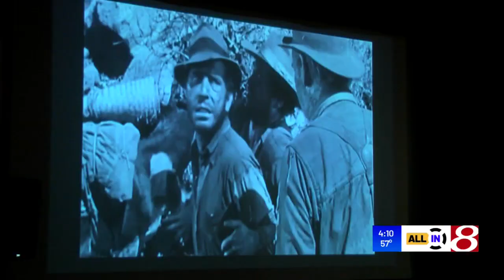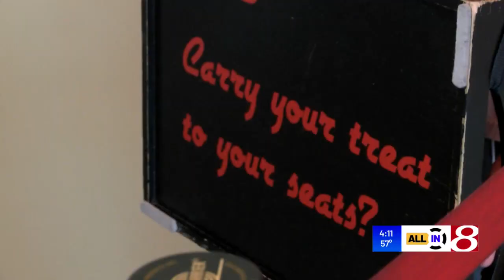Behind the Business: Historic Artcraft Theatre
Randall Newsome | All In - News 8 at 4 p.m.